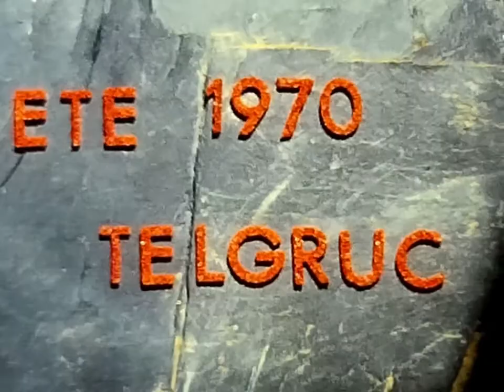1970 - Telgruc sur Mer (Episode 2)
Souvenirs Super 8mm d'Alain Gernigon
Caméra : BAUER D2M
Pellicule : KODAK Super 8mm
Auteur : Alain GERNIGON